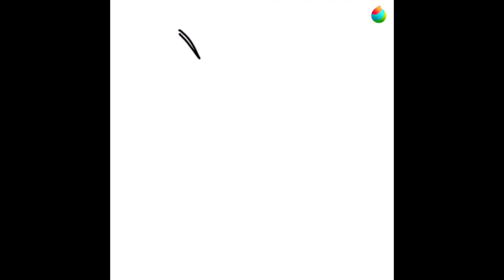Toon June 2023 Day 6: Explosion Speed Paint (LONG OVERDUE)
This drawing you see in this video is a prompt I did for Toon June 2023 on Day 6. The drawing was published to my DeviantArt on June 6, 2023. And it's an explosion that a starburst shape.